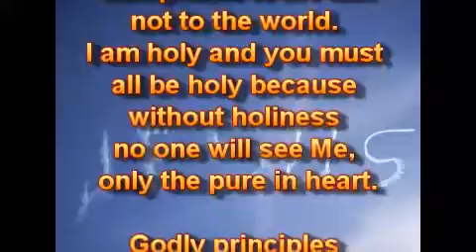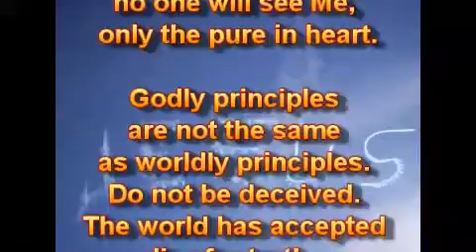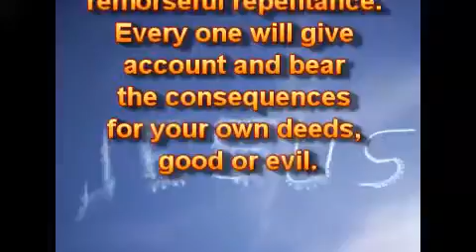Принципы.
Ежедневные ПОСЛАНИЯ от Господа Иисуса Христа. Кристина Бошофф / Christiena Boshoff

09.07.16.
Это поколение - нечестивое и находится во тьме, потому что у многих из них нет правильных благочестивых принципов, только - неправильные мирские принципы. У вас должны быть правильные принципы в жизни, чтобы быть угодными Мне. Вы не можете быть такими же, как остальной мир. У них нет благочестивых принципов, нравственных ценностей. Она находятся во вражде со Мной. Вещи, которые Я ненавижу, которые являются мерзостью для Меня, они не только одобряют, но сами также делают их.

Родители должны воспитывать своих детей согласно Моих правил, принципов, что угодно Мне и приемлемо для Меня, а не для мира. Я - свят, и вы все должны быть святыми, потому что без святости никто не увидит Меня, только - чистые сердцем.

Благочестивые принципы не являются такими же, как мирские принципы. Не обманывайтесь. Мир принял ложь за истину, всё - не истина, но обман. Многие приняли мирские принципы, вот почему они - нечестивые, у них нет моральных ценностей, и они не чисты сердцем. Не следуйте безбожным принципам мирских систем. Мирские стандарты - не Мой стандарт.

Я - праведный Судья. Неправедные не наследуют Моё вечное Царство, если не покаются, потому что не будет милости без истинного раскаянного покаяния. Каждый будет давать отчёт и нести ответственность за свои дела, добрые или худые.